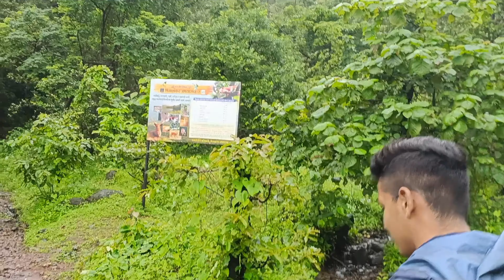BHIMASHANKAR TRACKING VIA 📍GANESH GHAT🏔️✨ | Vlog - 02 | w// Friends ❤️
Second Chanel• MH 46 POSHIRKAR

Song By Amit Trivedi

lots of❤️